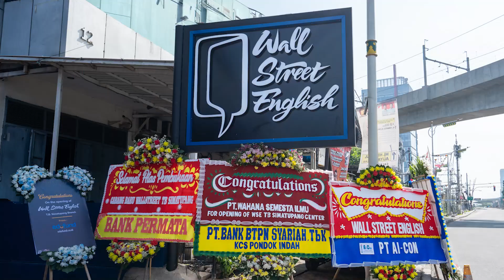Grand Opening Wall Street English Simatupang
Through the successful opening Wall Street English Simatupang, South Jakarta, we marked the beginning of endless possibilities where all dreams can "Start Here, Soar Anywhere." We extend our heartfelt gratitude to all our stakeholders who have been instrumental in our journey of growth and success.

With its strategic location, easily accessible from toll road and MRT station, accessing our center is effortless.

Our tailored English environment ensures a conducive learning atmosphere, indulge in the comfort of our modern facilities, including a digital lounge and a dynamic social club, designed to make your English language journey both enjoyable.

Ready to NaikLevel with us?